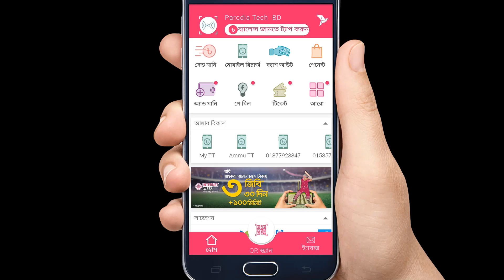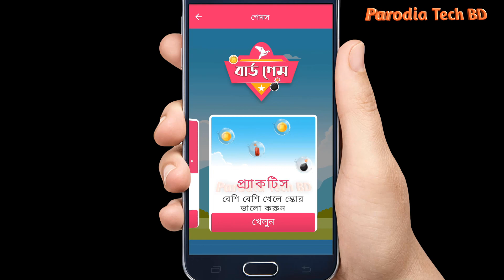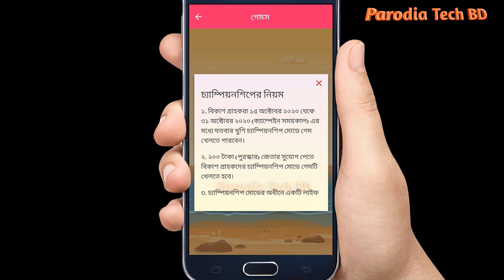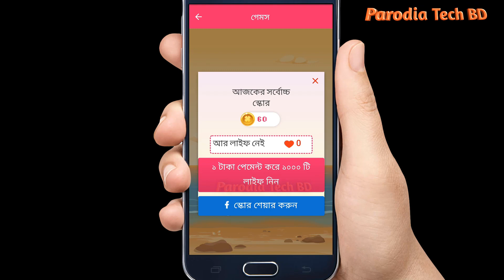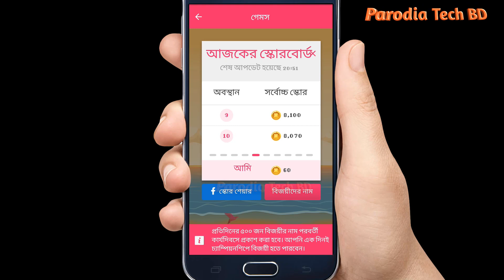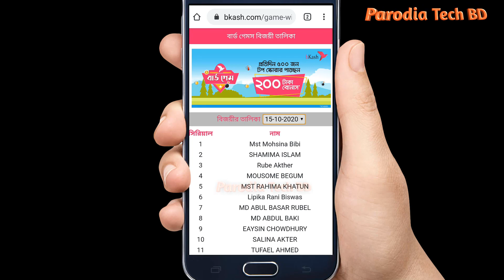বিকাশ বার্ড গেম খেলে ২০০ টাকা বোনাস | প্রতিদিন ৫০০ জন | Play Bkash Bird Game and Win 200 Tk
বিকাশ বার্ড গেম খেলে জিতে নিন ২০০ টাকা বোনাস | প্রতিদিন ৫০০ জন | Play Bkash Bird Game and Win 200 Tk | Per day 500 Winners